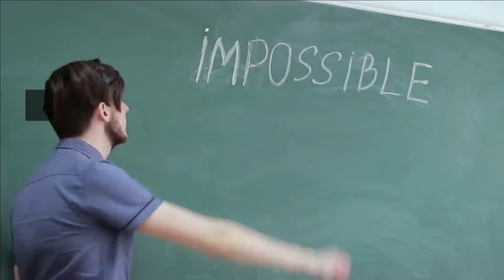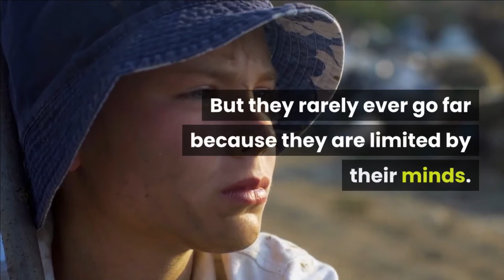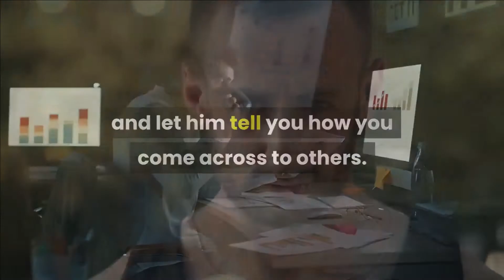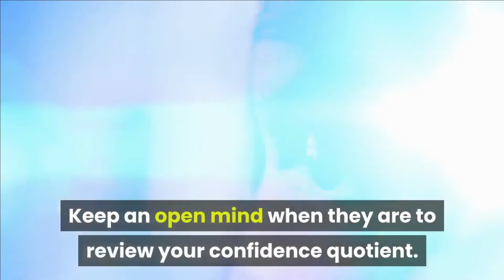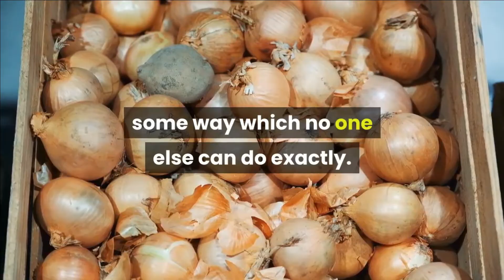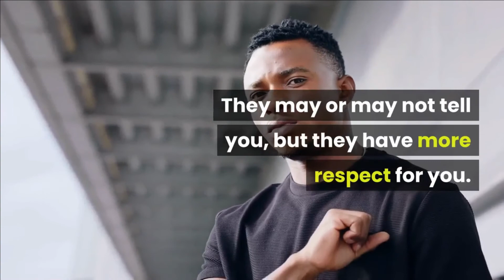How To Boost Your Self Confidence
Low self-confidence is one of the major reasons why many people have not been able to put their best feet forward, come off to others as remarkable and snag the opportunities they were meant for.
Because of the vital role self-confidence plays in the success of any individual, it is necessary you know how to project yourself as a confident person and start recording massive changes immediately. If you have ever battled with a sense of low self-confidence, you need the boost in this video to get your self-confidence back to the place it is meant to be.